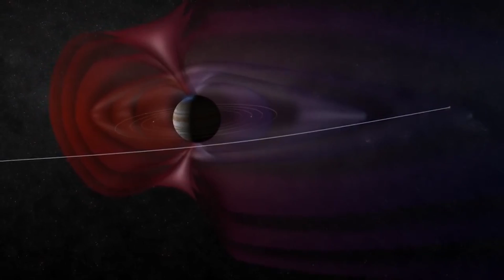NASA 360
NASA's New Horizons mission to Pluto arrives to the dwarf planet and its moons Tuesday, July 14, 2015.

Are you as excited as we are!?